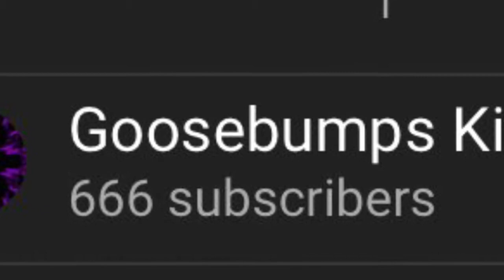666 SUBSCRIBERS!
JUST IN TIME FOR HALLOWEEN!